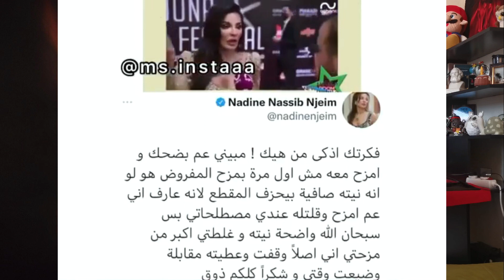الصقر : دنيا بطمة تقلد الشيخة خربوشة و شذى حسون اجمل فسنان في الجونة 😅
دنيا بطمة تقلد الشيخة خربوشة
بشرى في الجونة رغم وقوعها
نور ستارز بالاخضر
شذى حسون تصرح ان فستانها كان الاجمل
اطلالة زينب غريب و حديثها عن الرياضة
نادين نجيم بصورة تذكارية
مستجدات مودل روز و طليقها
اليسا في اخر ظهور
راقص التيكتوك
جو اشقر في صورة
تعليق زين كرزون على
صورتها